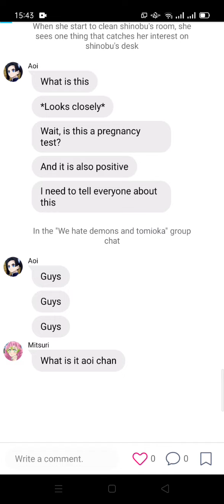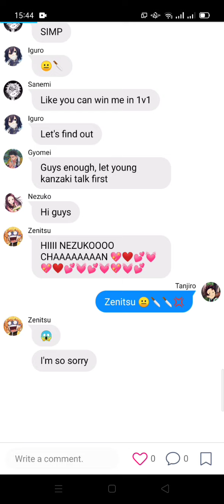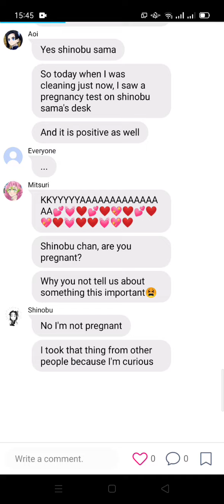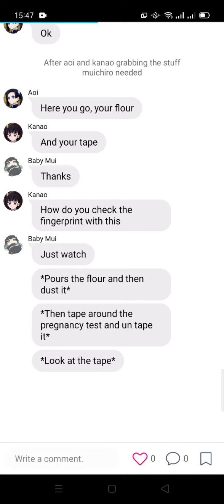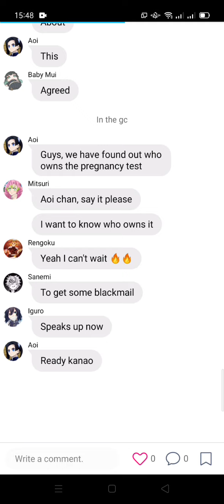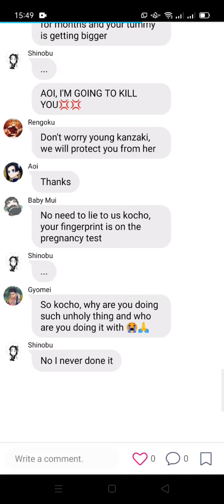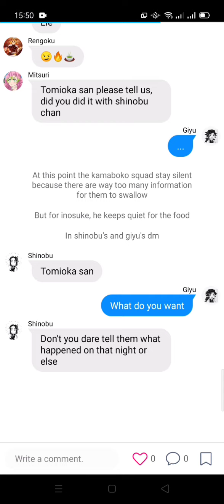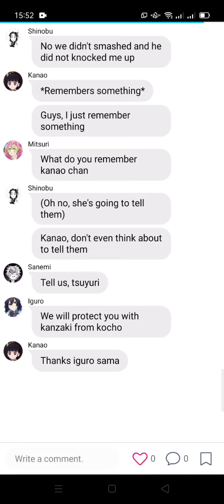Shinobu is pregnant part 1: The discovery